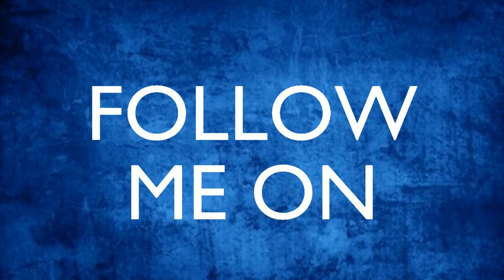Mario And Luigi: Partner's In Time Part 1 - TIME FOR A NEW PLAYTHROUGH!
Hey what is up this is Supermask and welcome to the first episode of Mario And Luigi: Partner's In Time

In this Episode, Baby Mario fights Prince Bowser in the Past, while in the Present, Mario fights an Alien who has stumbled into the Time Machine made by Professor E. Gadd